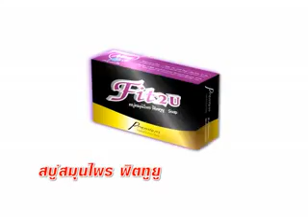ผู้หญิงอยากสวย 24 3 58 เบรค 1